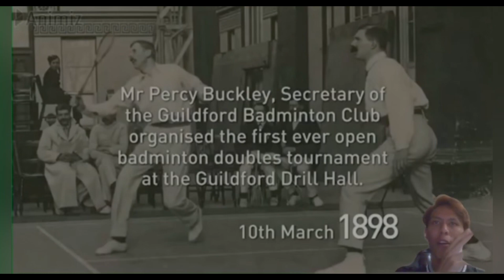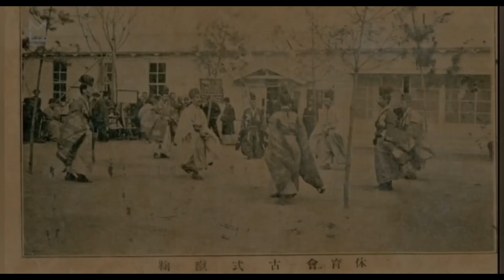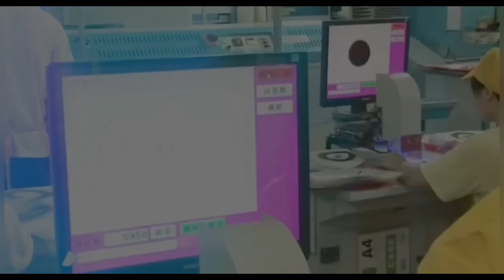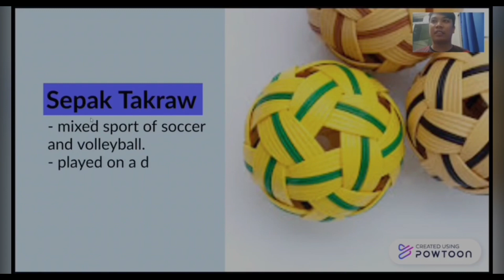UHB12902- ENGLISH DEVELOPMENT AND ENGAGEMENT (FKAAB) - COMMONS SPORTS PLAYED BY MALAYSIANS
Assalamualaikum WBT & Hi Everyone

We are student from Faculty Of Civil Engineering & Built Environment, University Tun Hussein On Malaysia.

The purpose of this video is for our group project in code course UHB12902 - English Development and Engagement.

We decided to do video documentary about Sports in Malaysia and we are from Group 2.

Please and enjoy this video and leave a possitive comment & don’t forget to like okey!!! . Thankyou ✌🏽

ps:// Thank You so much to o